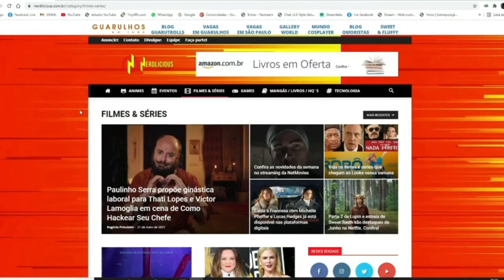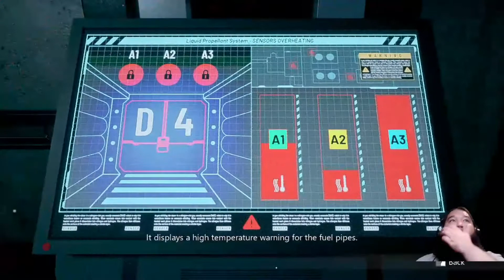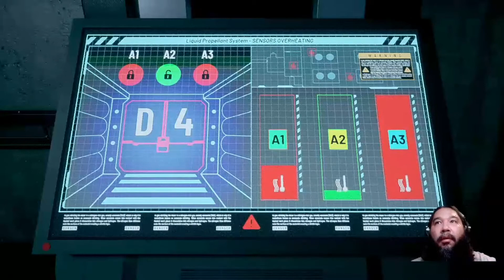Daymare 1994 Sandcastle Preview - Nerdlicious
Daymare: 1994 Sandcastle é um jogo de sobrevivência e horror em terceira pessoa com forte componente narrativo, se passando antes do aclamado pela crítica Daymare: 1998. Jogue como a agente especial Dalila Reyes, uma antiga espiã do governo que agora faz parte de uma unidade especial chamada H.A.D.E.S (Divisão Avançada para Extração e Busca da Hexacore), e prepare-se para entrar no mais icônico e misterioso local da história. Tenha cuidado, porém, pois na escuridão das desoladas e labirínticas profundezas do centro de pesquisa militar há algo ainda mais assustador e letal lhe aguardando!

Link do parceiro